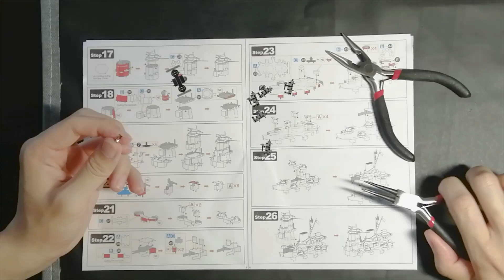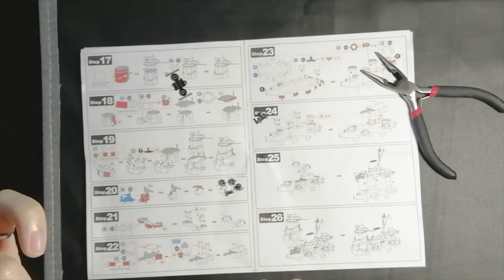Yamato Metal Kit Part 24 Building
In this video, we will be building the PieceCool Yamato Metal Kit once again!